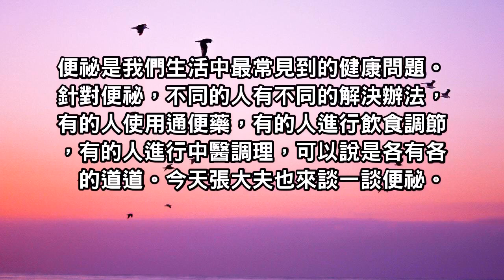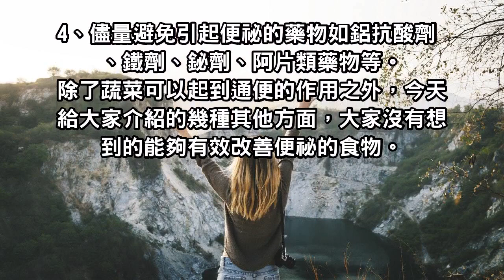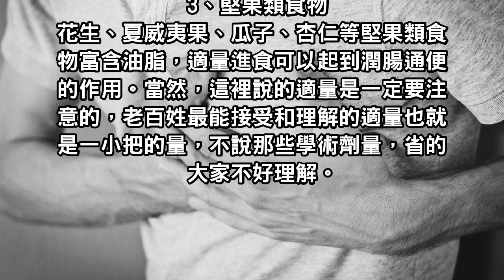便秘吃什麼能快速排便！80歲醫師實用3招，比吃藥更有效！